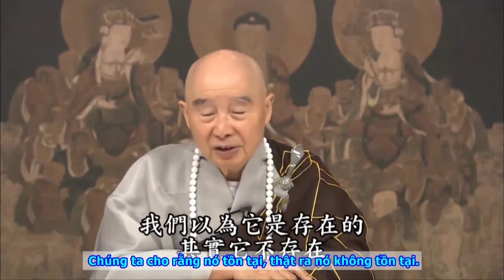Chân tướng của nhân sinh vạn vật trong vũ trụ